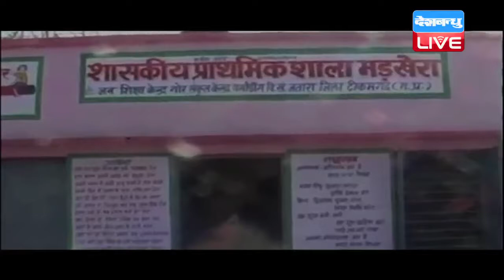DB LIVE | 29 JAN 2017 | upper caste school children refused to eat mid day meal cooked by Dalit Cook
जहां, एक तरफ सरकार सबका साथ, सबका विकास की बात करती है तो वहीं, मध्य प्रदेश के टीकमगढ़ जिले से एक ऐसा मामला सामने आया है, जिसने एक बार फिर भारतीय समाज में मौजूद जातीय भेदभाव पर बहस छेड़ दी है। स्कूलों में मिड डे मील योजना का मकसद ज्यादा से ज्यादा बच्चों को स्कूलों तक लाना है। लेकिन यह खबर जानकर आप चौंक जाएंगे कि इस बार बच्चों ने मिड डे मील खाने से सिर्फ इसलिए इनकार कर दिया है क्योंकि खाना बनाने वाली महिला दलित जाति से संबंध रखती है। टीकमगढ़ के इस स्कूल में मिड डे मील बनाने वाली महिला दलित है.. इसी के चलते बच्चों और उनके परिवारवालों ने खाना खाने से इनकार कर दिया है। बच्चों का कहना है कि वो किसी नीची बिरादरी की महिला के हाथ का बना खाना नहीं खा सकते। खाना बनाने वाली महिला के बेटे के मुताबिक कुल बच्चों में से सिर्फ बारह बच्चे मिड-डे का खाना खाते हैं बाकी ऊंची जाति के बच्चें कहते हैं कि हम तुम्हारा खाना नहीं खाएंगे, क्योंकि तुम हमारी बिरादरी के नहीं हो। उनकी मां घर पर खाना बनाती हैं। दरअसल यहां मिड-डे का खाना किसी दलित के घर पकाया जाता है। इस पर हेडमास्टर ने कहा कि खाना स्कूल के किचन में बनना चाहिए, किसी के घर में नहीं। खाना किसी के घर में बना है इसलिए बच्चे हिचकिचा रहे हैं।अभी तक मिड डे मील की गुणवत्ता और इसमें व्याप्त भ्रष्टाचार से जुड़े मामले सामने आते रहे हैं, लेकिन खाना बनाने वाले की जाति को लेकर मिड डे मील का बहिष्कार कर देना अपने आप में समाज में फैली जातिवादी मानसिकता को दिखाता है।